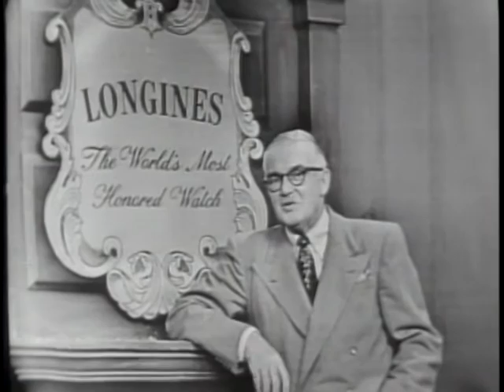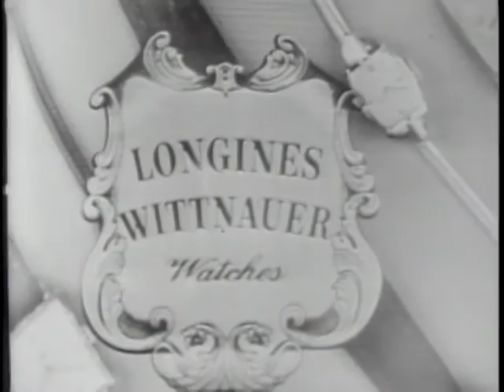Longines Chronoscope - Rep. Orland Kay Armstrong - 1951-10-01